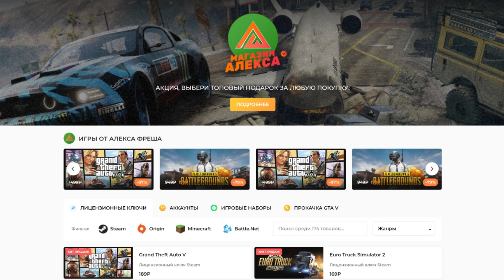Доставка Арматуры - EURO TRUCK SIMULATOR 2